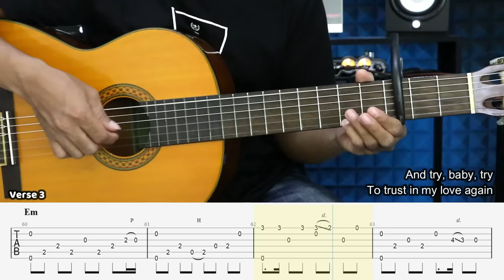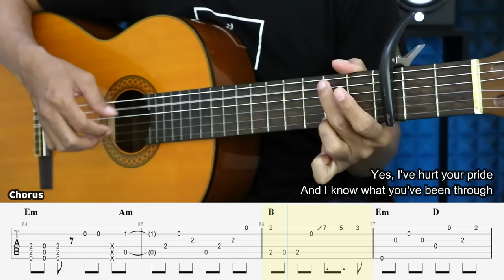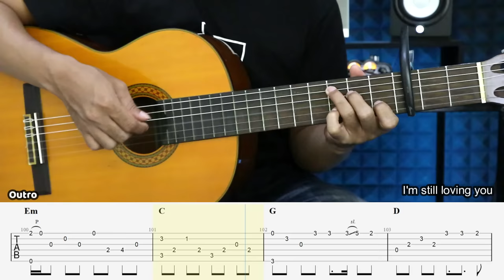Still Loving You - Scorpions - Fingerstyle Guitar Tutorial + TAB & Lyrics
Mau beli pakai rupiah? cuma 20K, Bisa transfer BCA, OVO, DANA, GoPay, ShopeePay,
bisa kontak lewat IG saya : yunusachmad_guitarist